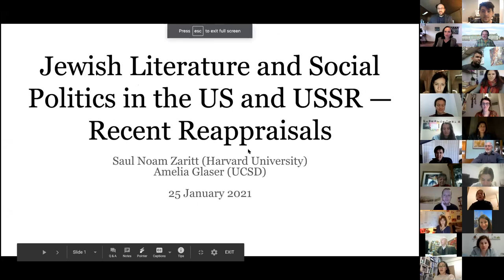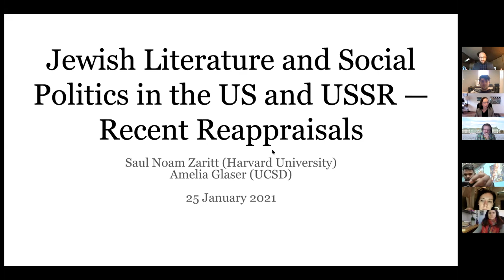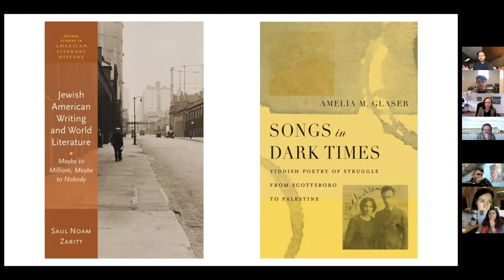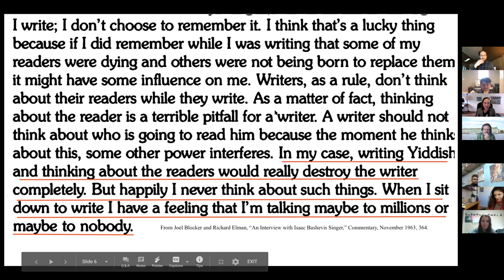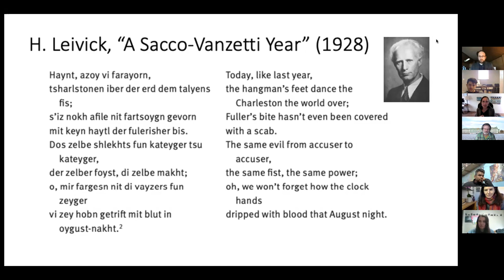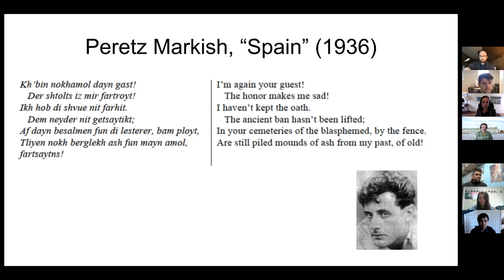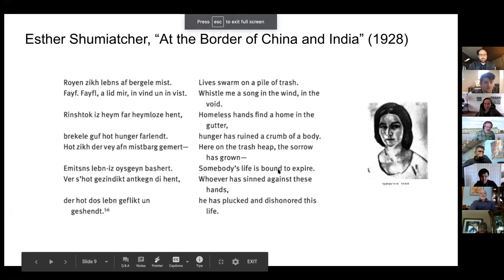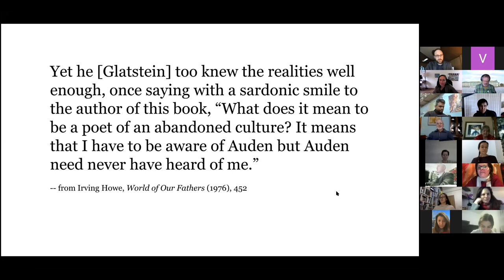Jewish Literature and Social Politics in the US and USSR - Recent Reappraisals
Amelia Glaser (UCSD) and Saul Noam Zaritt (Harvard University)
V-NYI #2 General Lectures